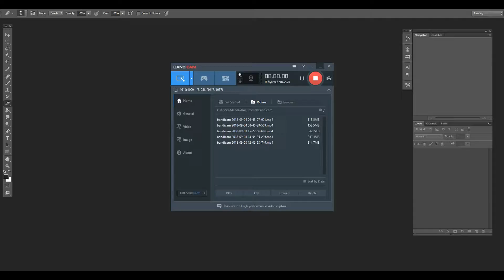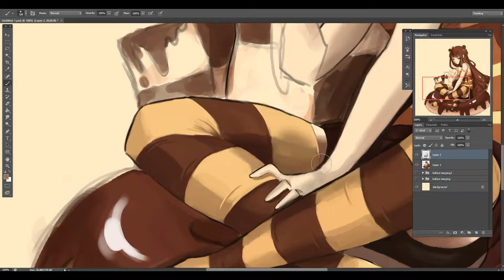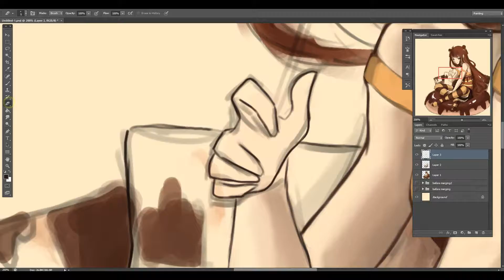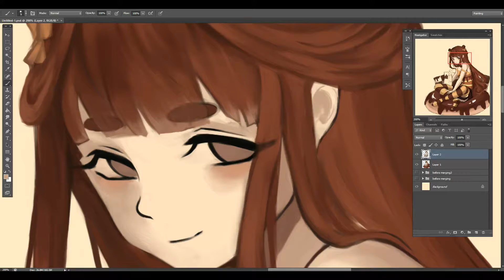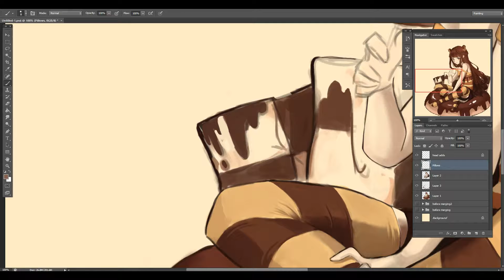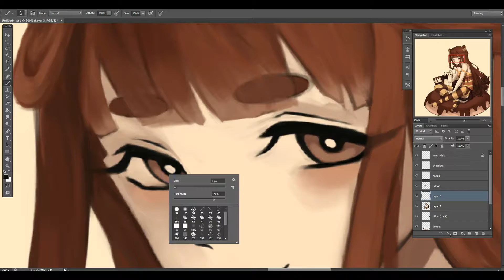SpeedPaint - Chocolate girl (Refining)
Hii guys
so i did this piece for a competition :)
sadly i realized it wasn't recording too late xDD
so it's just a refine video
also i'm a lazy potato to even add an intro or something
i'll think of doing some intro maybe an animated piece of mine
btw
used : photoshop CS6
record : Bandicam
(only the first part of it which is called always i believe)